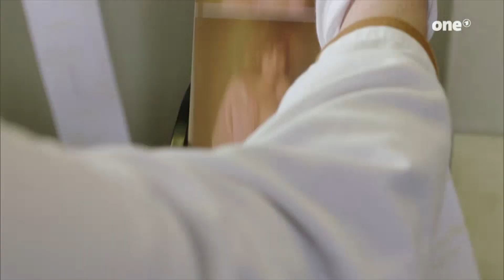Philipp Manuel Rothkopf - Schauspieler - Showreel 2019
0:00 Vorspann - Ausschnitt aus Musikvideo "Hermann Hesse",  Regie: Mara Asmuth, Rolle: Hermann Hesse
0:08 Ausschnitte aus "Keiner schiebt uns weg", Regie: Wolfgang Murnberger, Rolle: Jochen Gizelski
1:31 Zwischensequenz -  Ausschnitte aus Musikvideo "Hermann Hesse",  Regie: Mara Asmuth, Rolle: Hermann Hesse
1:50 Szene aus Rentnercops Folge 31 "Wie man's macht", Regie: Thomas Durchschlag, Rolle: Hauke Hermann
2:32 Zwischensequenz -  Ausschnitte aus Musikvideo "Hermann Hesse",  Regie: Mara Asmuth, Rolle: Hermann Hesse
2:48 Szene aus "We are the dreamers", Regie: David Zuschlag, Rolle: Uncle Phil
3:49 Zwischensequenz - Ausschnitt aus "Ikone Marylin", Regie: Gabor Baksay, Rolle: Marylin Monroe
4:13 Auschnitte aus "Die beste Zeit", Regie: Patrick Suite, Rolle: Oliver